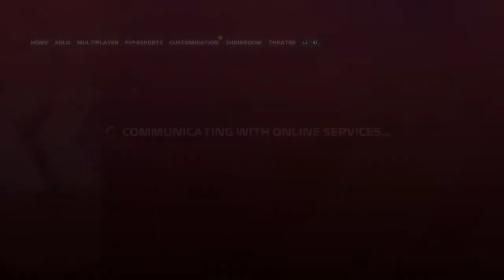F1 2020: America F1 Series (Division 1) - S2: R5 - Austria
Commentary for the fifth round of the America F1 Series (Division 1) on F1 2020.

Qualifying: 3:13
Race: 41:00